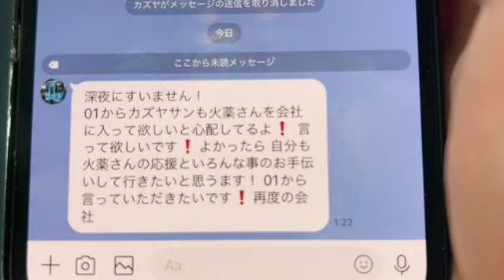深夜配信 イベント少し助けていただきたい。 ぜろわん ぱるぱる後ろで将棋